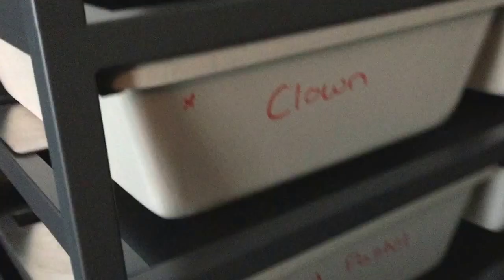First time egg cutting and viewing our friends awesome collection ( PART 2 )